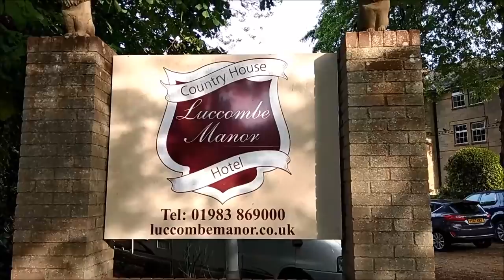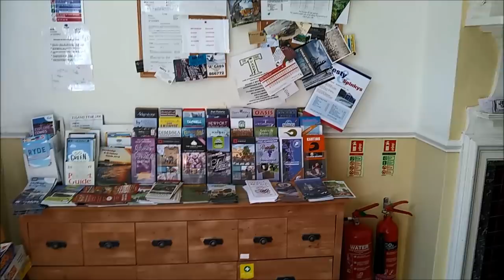487. Моя жизнь в Англии Как я ищу работу и как трудно найти что-то подходящее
Моя жизнь в Англии Как я ищу работу и как трудно найти что-то подходящее